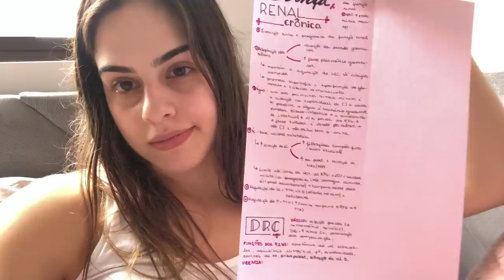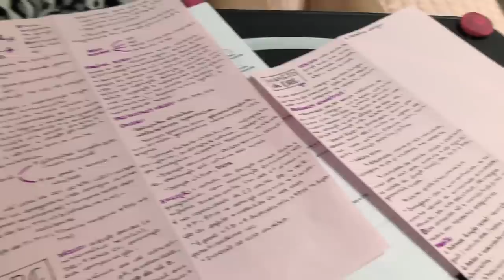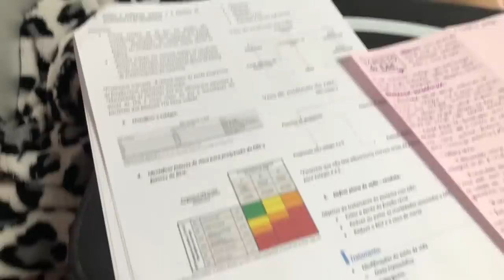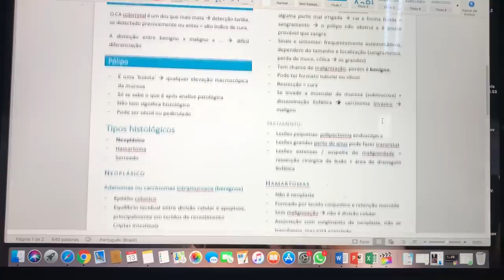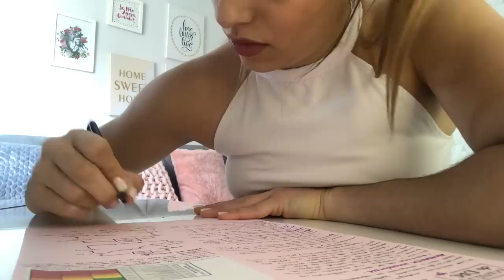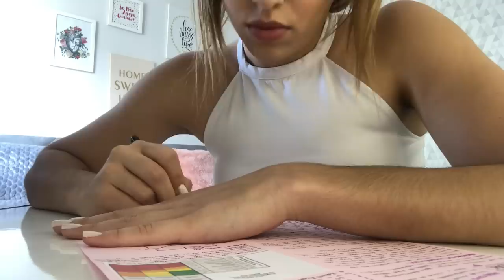VLOG: ROTINA NA FACULDADE DE MEDICINA: quarto ano #37 | Julia Pabis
Mais um vlog mostrando minha rotina como estudante de medicina!